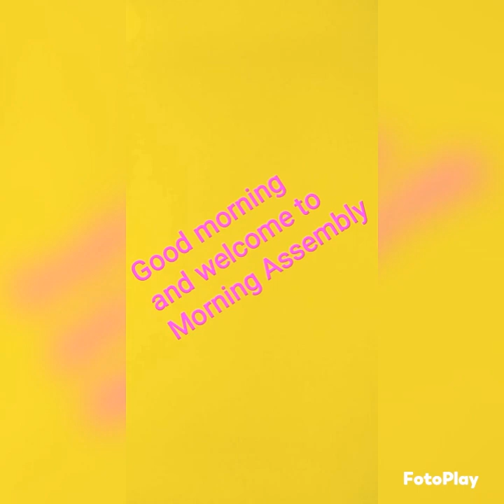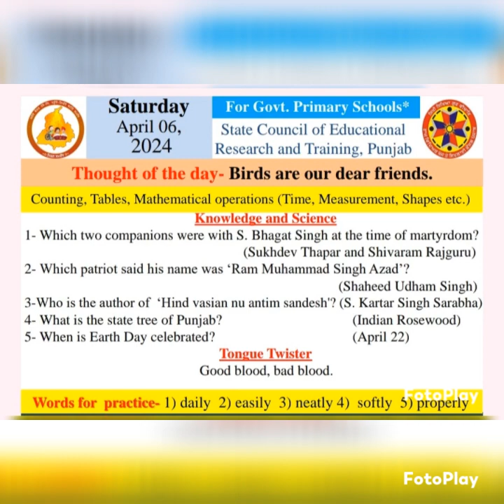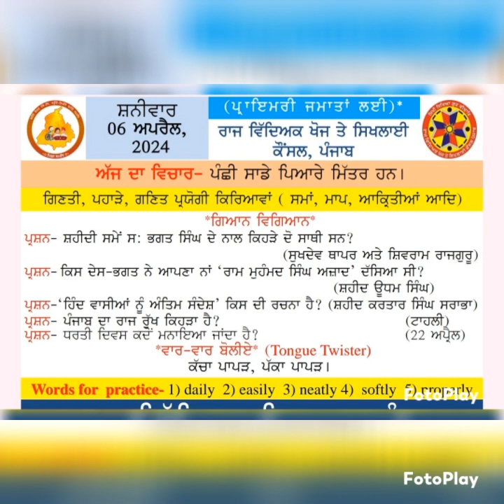MORNING SLIDE ( 06/04/2024 )